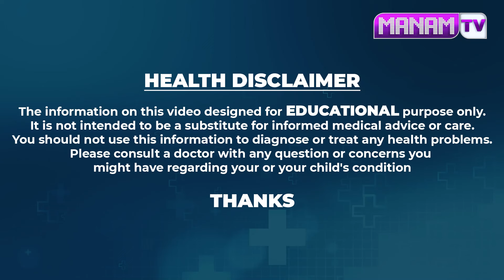కర్పూరం ఈ నూనె మోకాళ్ళ నొప్పులు తగ్గి గుజ్జు అమాంతం పెరుగుతుంది | Knee Pain Home Remedy | ManamTV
Watch►కర్పూరం ఈ నూనె మోకాళ్ళ నొప్పులు తగ్గి గుజ్జు అమాంతం పెరుగుతుంది | Knee Pain Home Remedy | ManamTV